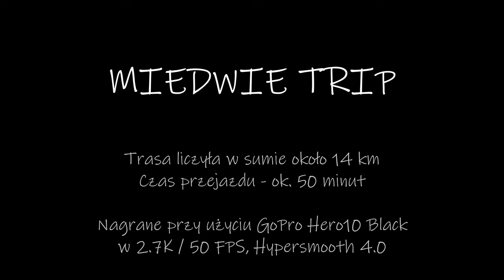Miedwie Trip - Rower - WIATROŁOMY - GoPro Hero 10 Black - Hypersmooth 4.0 - Chesty v.2 - Hexagon 6.0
Trasa: Kobylanka - Bielkowo - Jęczydół - Morzyczyn - Jęczydół - Bielkowo - Kobylanka. Razem około 14 km. Czas operacyjny - ok. 50 minut ⌚, może szybciej jak znikną drzewa z drogi...

Podobne wycieczki organizuję dla turystów 🚵🏻‍♂️🚶🏻‍♀️ - zapraszam. W programie piękne widoki 🌳🌄, sporo ciekawostek o regionie 💎, a także super wrażenia 👍🏻 i sporo spalonych kalorii 🔥😁.

Kamerka powieszona na oryginalnym Chesty v.2. Włączony tryb Hypersmooth 4.0 Boost. Efekt - lepiej niż zadowalający. Mimo leśnych wertepów, korzeni, muld i dołków, obraz super stabilny - petarda.

⚙ Ustawienia nagrywania ⚙
- standardowe video
- rozdzielczość 2.7K / 50 FPS
- Linear
- EV Comp -1
- WB 5500K
- ISO 100-3200
- ostrość Medium
- Kolor Flat
- Hypersmooth 4.0 Boost

Wkrótce kolejne filmy z innymi trybami nagrania oraz nowe trasy. Zapraszam‼

🎶Muzyka🎶
Vlad jest artystą z Kijowa ✊🏻